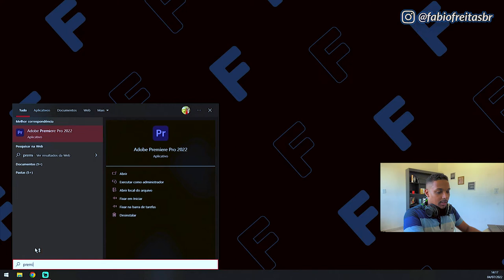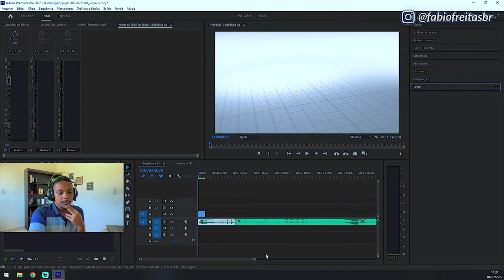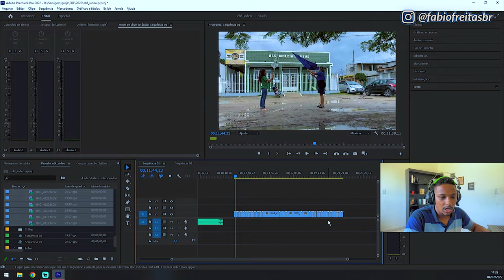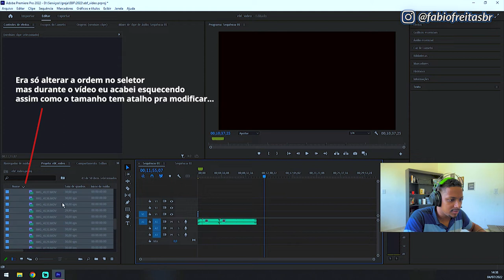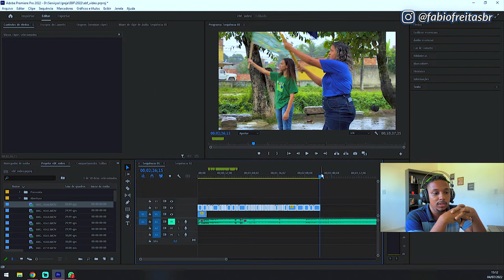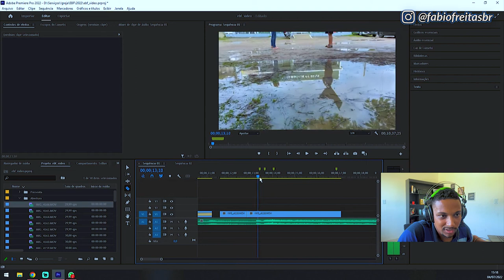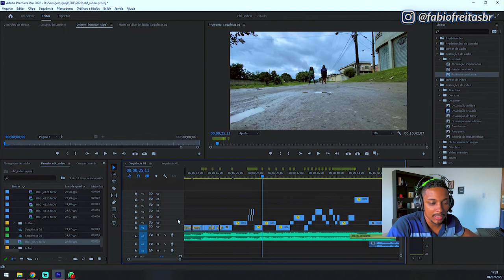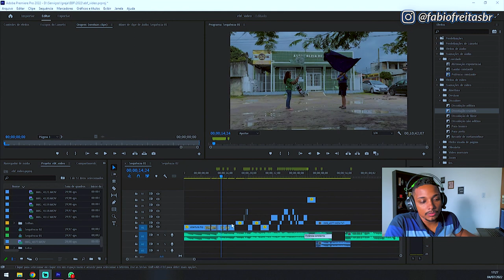Como eu edito meus vídeos - Aprenda a editar com Premiere Pro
Olá bem-vindo a mais um vídeo do canal!